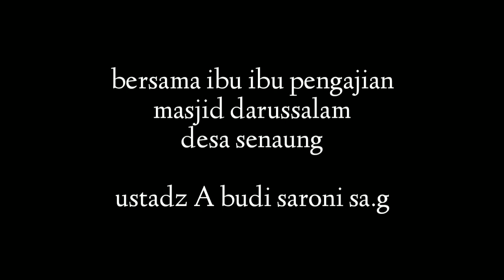Hijrah ke jalan allah part 3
Bersama ibu ibu pengajian masjid jame darussalam desa senaung
Wak dul menceritakanb tentang langit dan bumi sebelum terjadinya isra miraj nabi muhamad saw